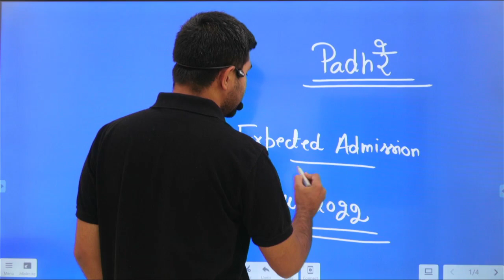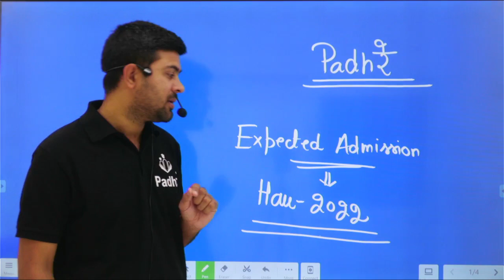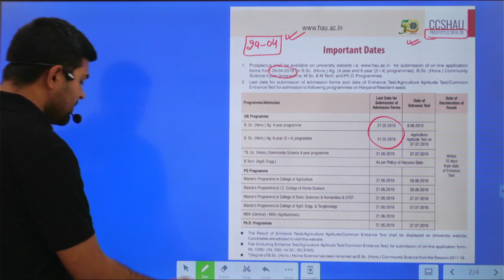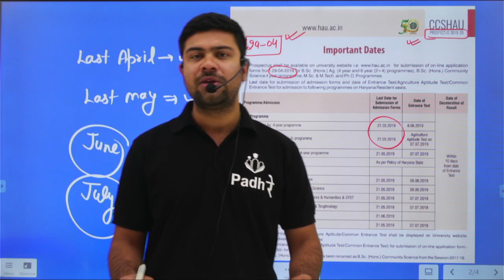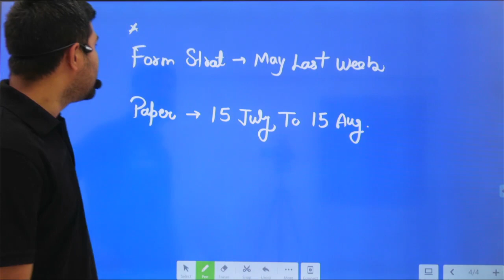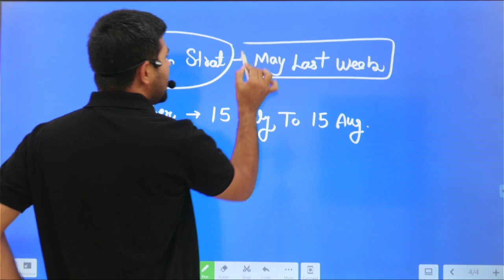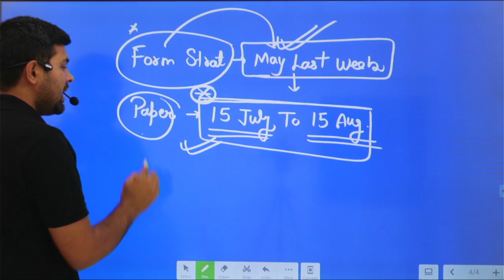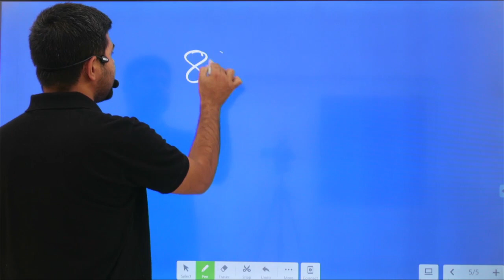Expected Date Of HAU Entrance Exam 2022-2023 ! Hau Admission 2022 ! Hau Exam 2022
Call For More Infromation 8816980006

CCS HAU Entrance Exam Cut Off 2021 Notification | Application Form (Out), Exam
CCS Haryana Agricultural University UG PG and PhD Admission 2022, Eligibility, Fees
Chaudhary Charan Singh Haryana Agricultural University (CCSHAU) Admission 2022: Courses, Application Process, Application Form, Eligibility
CCSHAU Entrance Exam Cut off 2021,
CCS HAU admission 2022-Dates syllabus eligibility criteria
CCSHAU Admission 2022 ll CCSHAU Entrance Exam 2022 ll Courses, Application Process, Form, Eligibility
CCSHAU Admission 2022 – Fee, Courses Offered, Application Form
चौधरी चरण सिंह हरियाणा कृषि विश्वविद्यालय, हिसार
Hau bsc entrance exam result 2022,
Hau bsc answer key 2021,
Hau official answer key 2021,
Hau bsc 4 year cut off 2021,
Hau bsc 6 year cut off 2021,
Hau bsc 4 year counseling 2021,
Hau bsc 6 year counseling 2021,
ccs hau application form 2022,
hau bsc expected cut off 2022,
hau hisar admission 2022,
ccs hau hisar,
haryana agriculture university  online counseling,
B.sc agriculture cut off 2022,
ccs hau admission 2022,
hau hisar application form 2022,
hau admission 2021-22,